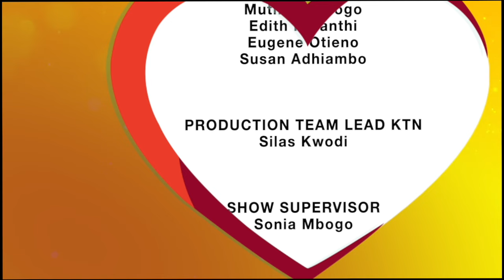Hunger Tested Us, Love Saved Us | An Emotional Tale from the Kuria Family